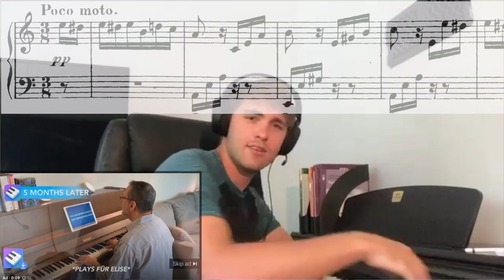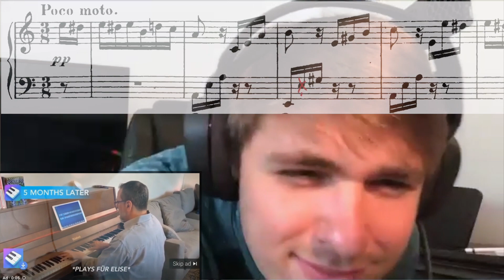What Classical Pianists Really Think of Simply Piano Ads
Hope you enjoyed hearing our thoughts about the Simply Piano ads! Have you seen these ads lately? Let us know if you've tried this app, and what you think about these ads!

CAST:
Michelle Lau, Sara Nikolic, Dan Luong, James Masschelein

tiktok  👉 theopenscore